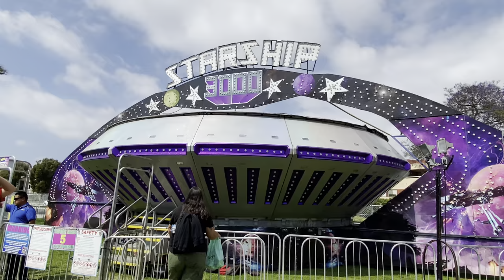Strawberry Festival 2023 l City of Garden Grove l May 27, 2023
Lễ hội trái dâu tây được diễn ra mỗi năm một lần tại thành phố Garden Grove, California vào ngày thứ hai tuần cuối cùng của tháng 5.